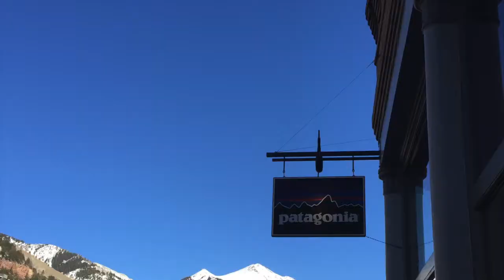Telluride Ski Trip Spring Break 2015 (2)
This Video is about Telluride Ski trip Bennett Wilfong